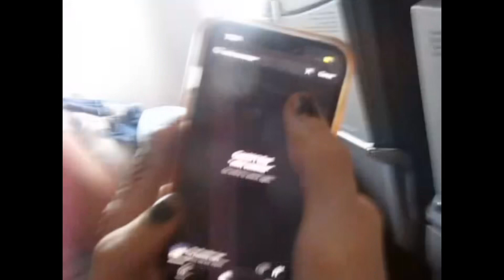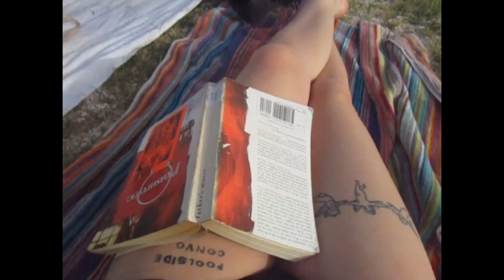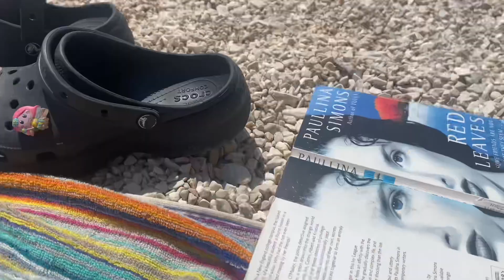Croatia vlog 2 - full moon swim